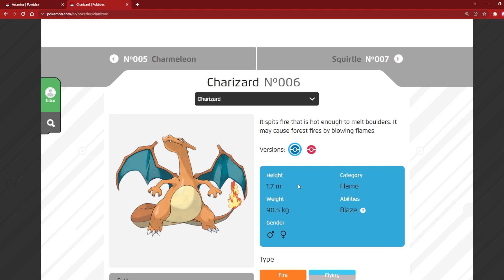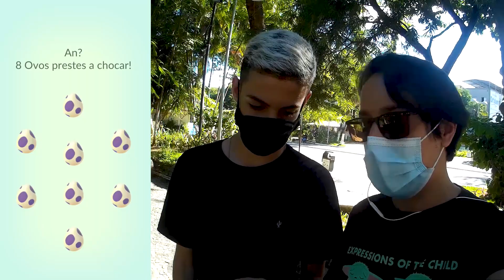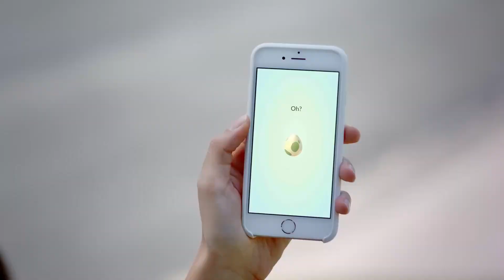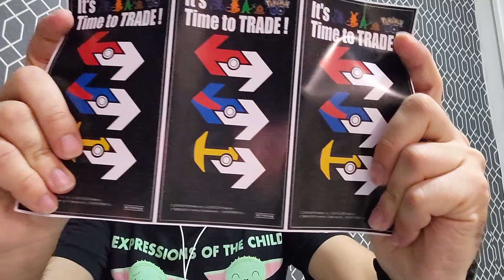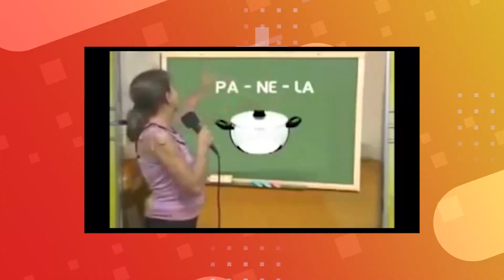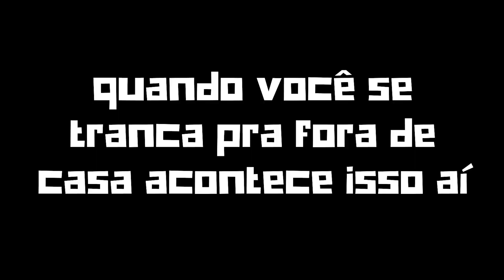💙Mestre Yodoh LONGE DE CASA! Um PRESENTE muito ESPECIAL no Dia da Comunidade do Spheal! Pokémon GO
Senão for pra zoar o coleguinha e passar vergonha eu nem vou gravar o dia da comunidade! kkkkk! Um dia da comunidade bem quente, mas muito divertido e com muita coisa engraçada. Teve gente roubando o celular da irmã pra jogar o evento, teve gente esquecendo a chave de casa e ainda muito shiny no dia da comunidade do Spheal.

Novo REI DO PVP! Você conhece o Dia da Comunidade? Não conhece? Eu estou tão animado para o Dia da Comunidade, onde a chance de shiny do Pokémon que estrela do Dia da Comunidade é altíssima, chegando a ser um shiny a cada 25 cliques.
Esssa live vai ser sobre o primeiro dia do Dia da Comunidade de Janeiro/2022, no domingo, onde teremos a aparição com maior abundância do Spheal, que ao evoluir durante o Dia da Comunidade para Walrein vai aprender o ataque ágil de Neve em Pó e o ataque carregado de Lança Congelada, o que fará com que o Walrein seja o novo REI DO PVP, nas três ligas!
O Dia da Comunidade de Janeiro/2022 acontece nos dias 16, onde o Spawn dos Pokémon do Dia da Comunidade acontece com maior incidência durante o evento e assim os outros eventos anteriores, a Niantic deve colocar horas específicas para aumento de Spawn e aumento da chance de encontrarmos um Pokémon Shiny, que vai das 11 as 17 horas.

📹 𝗩Í𝗗𝗘𝗢𝗦 𝗥𝗘𝗖𝗢𝗠𝗘𝗡𝗗𝗔𝗗𝗢𝗦:

Ajude o Canal com as Metas de Doação